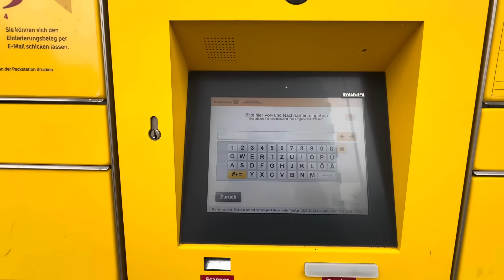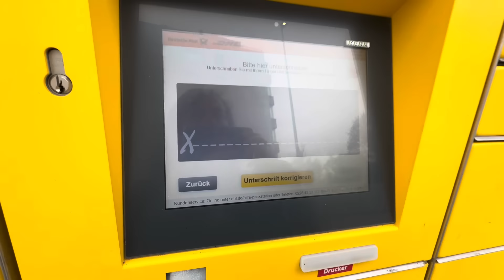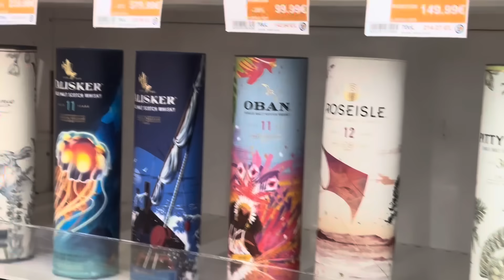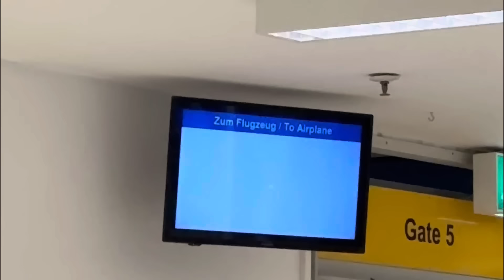HAUL I VOGËL NGA SILKSILKY| Nisem për në Shqipëri| Plani i dështuar| Fillova me dhuratat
Pershendetje ketu me poshte keni detajet e fustanit:

1. Kodi per 10% Ulje: UK24101601.
2. Brand: SILKSILKY